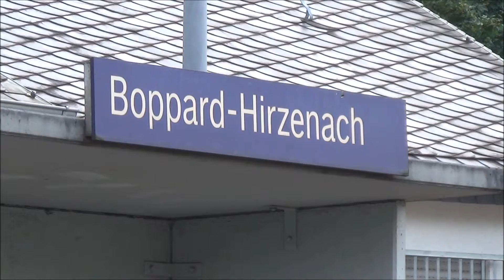Treinen op Station Boppard-Hirzenach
Een overzicht van verschillende treinen op Station Boppard-Hirzenach in Duitsland ⇩⇩ Meer treinenvideo's ⇩⇩

⇩ Alle treinenseries ⇩